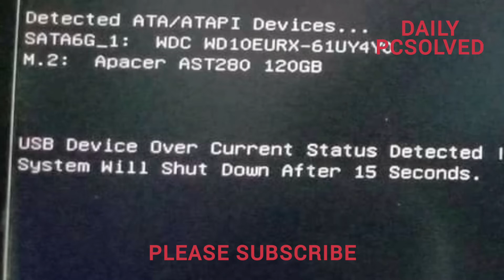USB DEVICE OVER CURRENT STATUS DETECTED..